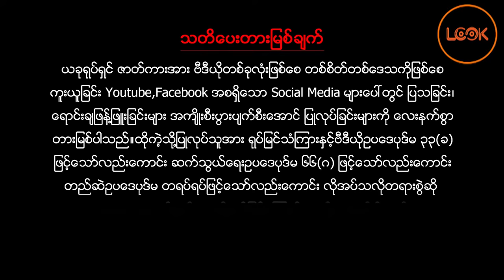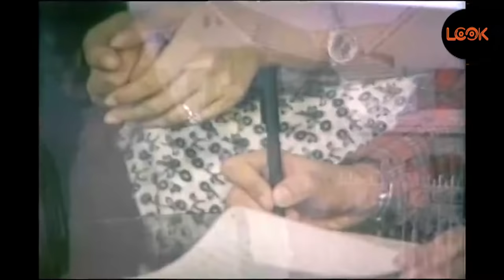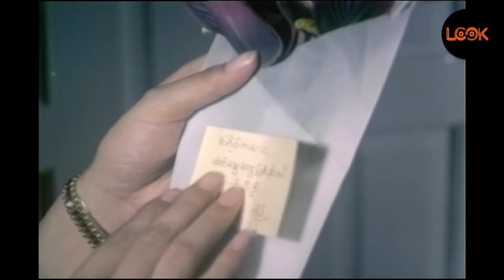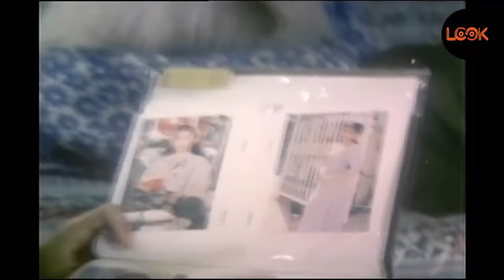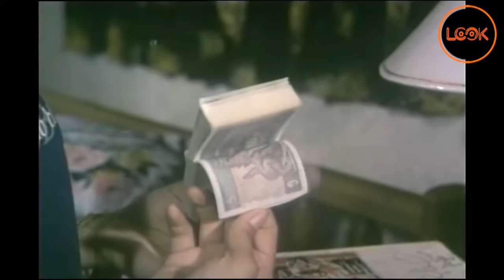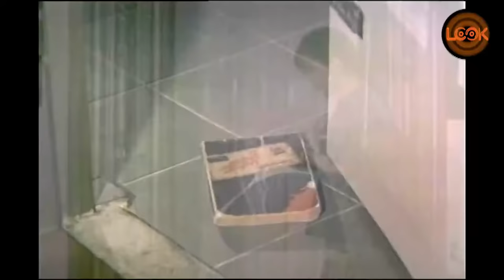မာယာရထား - လွင်မိုး ထွန်းအိန္ဒြာဗို နန္ဒာလှိုင် / မာယာရထား - လြင္မိုး ထြန္းအိျႏၵာဗို နႏၵာလႈိင္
"သူငယ်ချင်း နှစ်ယောက်ကြား ဗျာများနေတဲ့ ကိုစွမ်းဆောင်
ကိုစွမ်းဆောင် က နက်နက်နွယ် ရဲ့ အချစ်ကို ရမှာလား
ဖြူ့ရဲ့အချစ်ကို ရမှာလား
သူငယ်ချင်းနှစ်ယောက် ကြားလှို့ဝှက်ချက်ကဘာလဲ။
အချစ်မှာ မာယာတွေရှိလား
မတရားတာတွေရှိလား. ဆိုတာသိရအောင်
လွင်မိုး၊ ထွန်းအိန္ဒြာဗို၊ နန္ဒာလှိုင်  တို့ပါဝင်သရုပ်ဆောင်ထားတဲ့  ""မာယာရထား"" ဇတ်ကားလေး ကို LOOK Media မှာဆက်လက်ကြည့်ရူလိုက်ကြရအောင်။
ရုပ်ရှင်ကားပေါင်းများစွာအပြင် နောက်ဆုံးရ Update သီတင်းတွေကိုပါ အချိန်မှီတင်ဆက်ပေးနေတဲ့
LOOK Media မှာအမြဲစောင့်ကြည့်လိုက်ကြရအောင်။

မာယာရထား
လွင်မိုး ထွန်းအိန္ဒြာဗို နန္ဒာလှိုင်

မာယာရထား
လြင္မိုး ထြန္းအိျႏၵာဗို နႏၵာလႈိင္